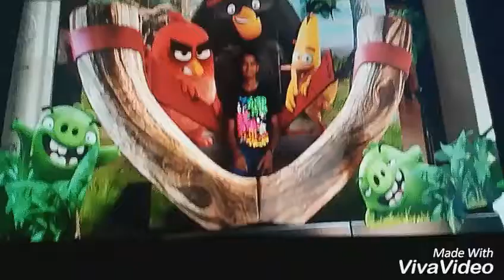Most awaited superhero movies part 1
Yeah guys what is up I have a few changes in my channel 1the max duration of my videos will be 5 minutes like share and subscribe if you are not subscribed signing out bye 👋  😊😁😂😃🐶🐩🐱🐭🔰💄👞👟🏠🏡🏢🏣🔝🔙🔛🔜